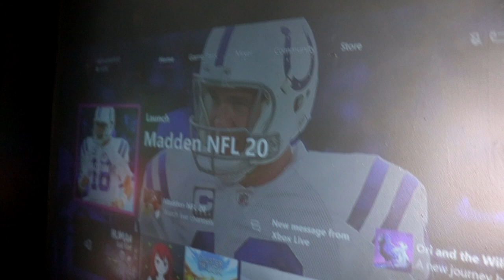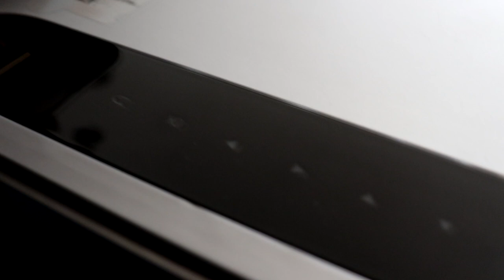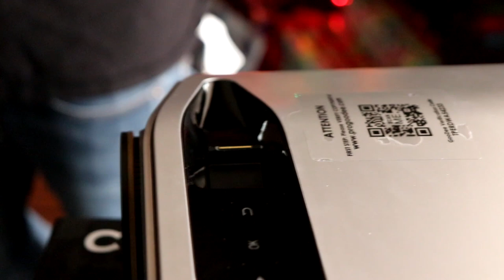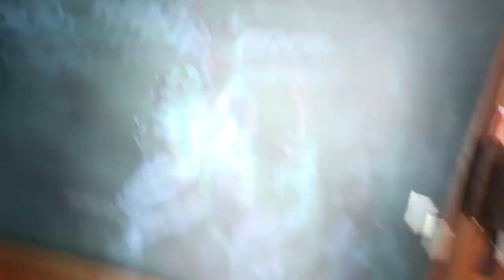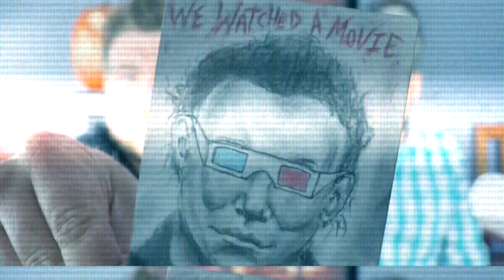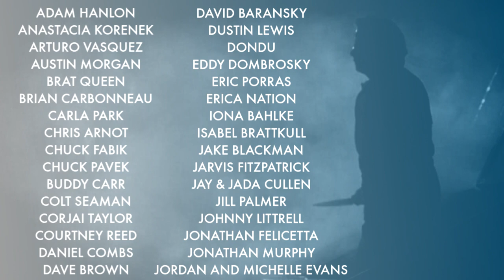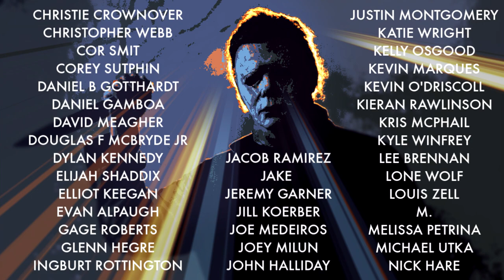The GOODEE YG620 Projector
@WeWatchedAMovie: The best projector i've reviewed!